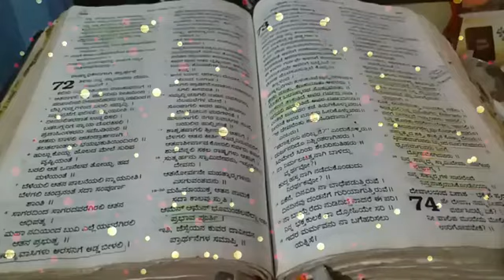21 October 2024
ಈ  ದಿನದ ಚಿಂತನೆ